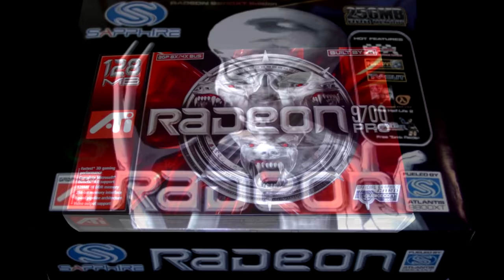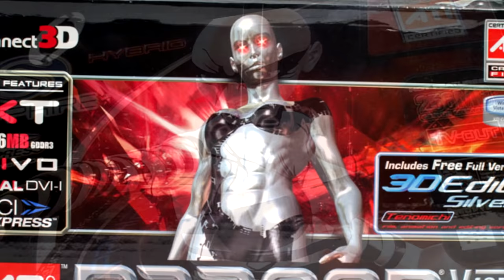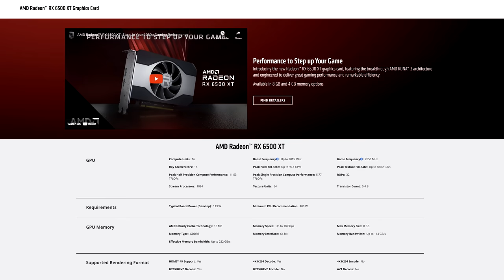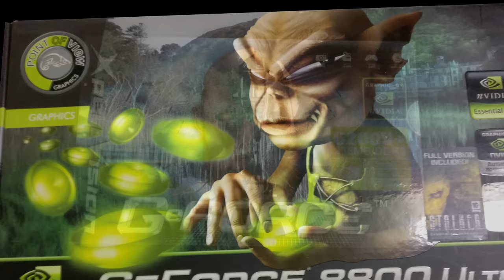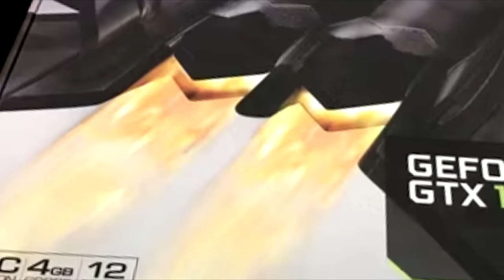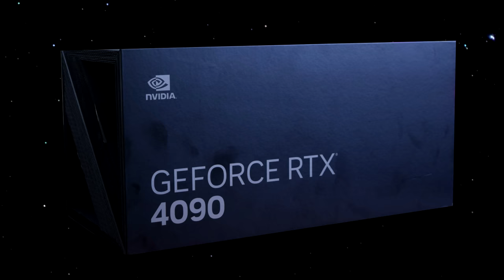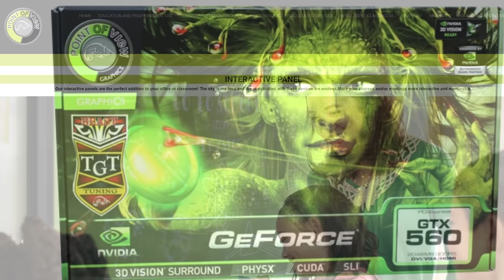The BEST Box Art for Graphics Cards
Graphics cards age, yet their box designs are forever. Let's look at the graphics on the cardboard containing the graphics cards.

0:00 - Box art
1:10 - Women
2:18 - 90's
2:59 - Weird
3:52 - Timeless VS dated
4:36 - Conclusion
6:07 - Exciting newer designs!